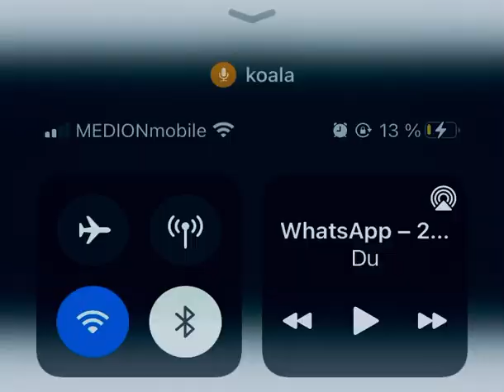Wolken Welten - Cloudy'live // audio-visuelle Komposition //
Wesentliche - Wolken - Welten
audio-visuelles Klangspiel
SLASH Komposition
Art @credizzel

für die nächste Zugfahrt oder den nächsten Hänger mit Matte über ( Dein fav Fluss ) zB die Isar, diese Stelle: mit dem Baum. Der Baum. Dieser Eine: Baum.
Du erinnerst Dich bestimmt!
Das Wasser fliesst wilder als gewohnt. Die ( Dein fav hydrologischer Prozess )
zB Gletscherschmelze setzt ein.
Das Wasser unter Dir eiskalt & aufdringlich. Frische Brise, nicht zu stark & auch nicht zu schwach.
Du hängst in dieser Matte, in diesem Baum: &Über dem Fluss, schöner Baum,
von Blättern umkleidet, im Baum, fühlst Du Dich sicher ! (?) Wie Du da hängst?
Ich weiß ja nicht.
Jedenfalls:
Der Eine (Dein fav Dude von Dir (!) ) hat'n paar ( Dein fav Getränk - 0,33 Glasflaschen ) zB ein erfrischendes Brause- Getränk ( Deiner Wahl )  im Baum versteckt. Du siehst das, von aus in der Matte aus.
Du öffnest eine Flasche ( Deine Auswahl ) bzw Dein fav Getränk) & es duftet angenehm, bisschen zu intensiv. Ist egal.

legst dich in die Matte, hängst Dich richtig rein, lässt Dich voll & ganz fallen & ... und Du blickst gen Himmel...

Einfach nur jeiel!
jiehfÄhlttz?  ! ( ? )